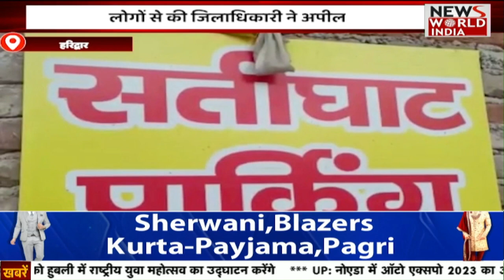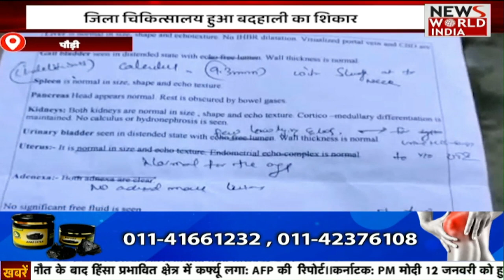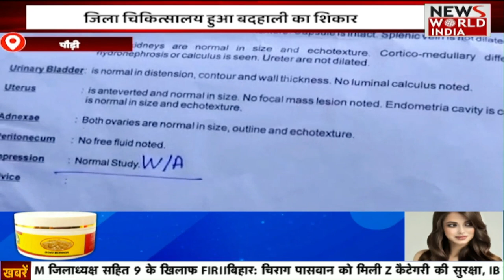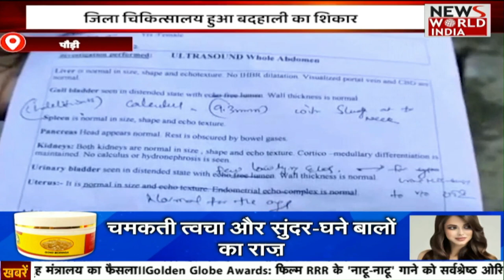Latest news and headlines: देखते रहिए 1 Pm Bulletin की बड़ी खबर